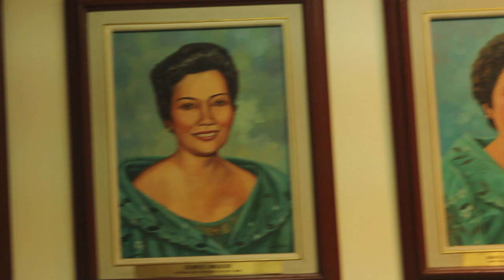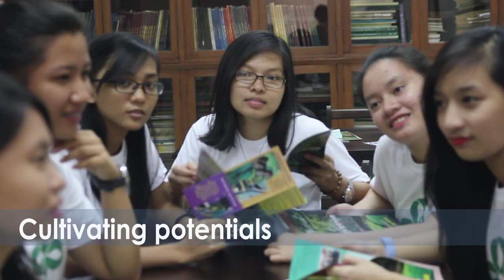2nd NGGR Teaser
The theme of this girl-led gathering is "Girl Scouts Our World". This is where Girls speak their hearts and minds about issues that concern them and how they can grow as agents of positive change to achieve the world they want. It will focus on the empowerment of girls to help them achieve their fullest potential, make them realize they are valued, and encourage them to take action.